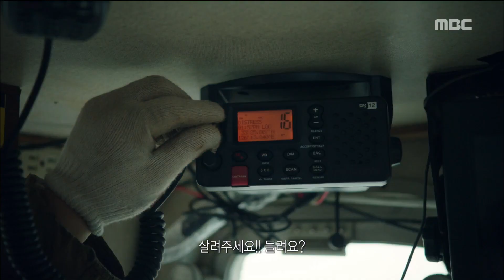[Missing Nine] 미씽나인 ep.09 A wireless connection! Help me! SOS!! 20170215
A wireless connection! Help me! SOS!!